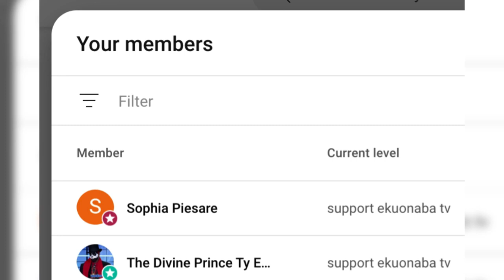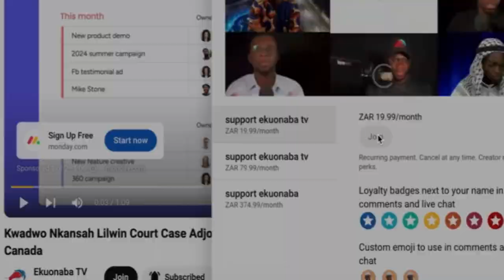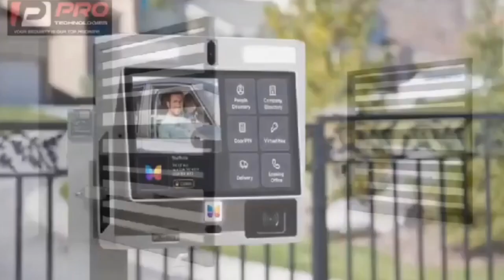AY3HU!!💥 Top NPP guru Hon Cynthia Morrison Goes Independent + A Plus shakes his constituency hmm